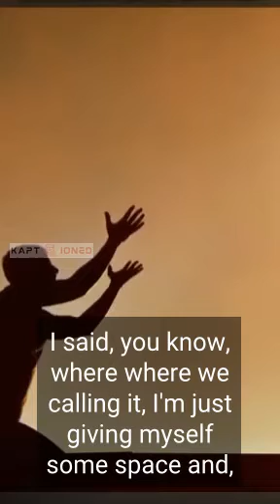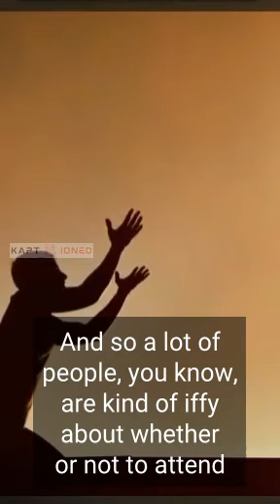Go to the BEST to get the BEST for your life (motivational)